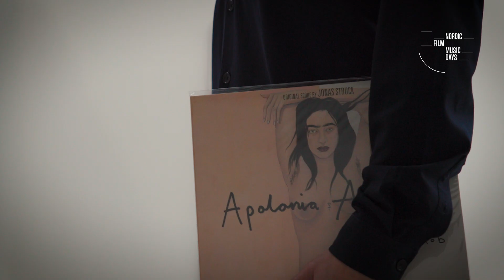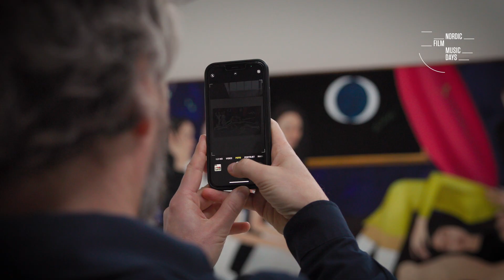HARPA 2024 Jonas Struck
HARPA Nominated 2024 for his score for Lea Glob's film APOLONIA, APOLONIA

Jonas Struck has created a beautiful score that stitches together Lea Glob's film about Apolonia Sokol's struggle with life in a magical and unpretentious manner. It is vulnerable and raw music that rests both in the power of the simple theme and in the grander symphonic perspective, and subtly mirrors Apolonia's development from budding artist in Paris' bohemian environment to internationally recognised painter. The composer sensitively supports the documentary's protagonist, reflecting both the downturns and triumphs of life. The highly varied choice of instruments and vocals elegantly contributes to the depth and complexity of the film.

Video by Adam Klixbüll Eisenhardt
Nordic Film Music Days is supported by Nordic Film and TV Foundation, Danish Music Publishers Association & Koda Kultur.